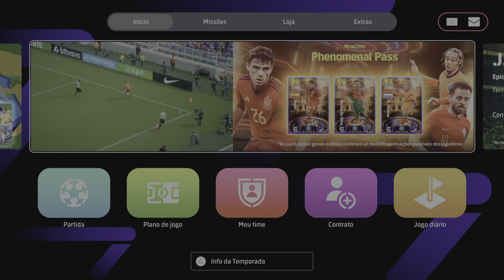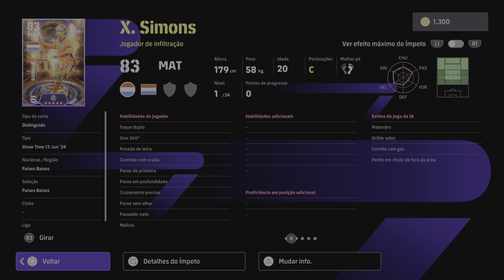eFootball™ 2024_ Show Time Phenomenal Pass: Pedri/ Bernardo Silva/ Xavi Simons